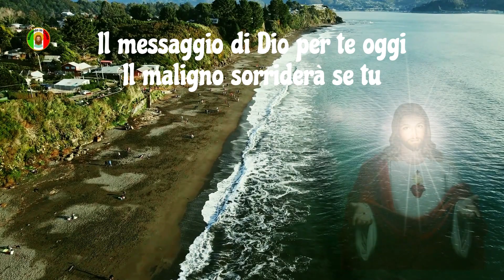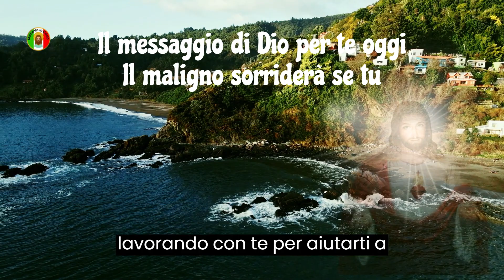Il messaggio di Dio per te oggi I🙏l maligno sorriderà se lo ignori oggi 🙏 Gesù dice Spiritualità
Ciao, benvenuto nel canale "Momento em Cristo". Oggi ho un messaggio molto speciale per te, direttamente da Dio. "Dio ha un messaggio per te oggi.
Si rallegra in ogni dettaglio della tua vita e non ti deluderà mai, perché ti tiene per mano. Indossa l'armatura di Dio per poter resistere agli attacchi del diavolo, Per tutti coloro che cercano la protezione di Dio, Egli è la nostra protezione, un rifugio sicuro
nei momenti di bisogno. State dunque sempre all'erta, perché non sappiamo quando verrà il Signore.
Dio ti libererà da ogni male e ti guiderà nel suo Regno Celeste. Possa tutta la gloria essere per lui ora e per sempre. Sebbene i giusti abbiano molti problemi, il Signore li libererà tutti. Ricorda sempre che Dio è fedele e ti rafforzerà e ti proteggerà dal male.
Il messaggio che Dio ha per voi oggi è di amore, speranza e rinnovamento. Sa che stai attraversando momenti difficili e vuole che tu sappia che è lì per te in ogni fase del percorso.
Dio vuole che tu sappia che non importa quanto difficili possano sembrare le cose in questo momento, c'è sempre una luce alla fine del tunnel. Sta lavorando dietro le quinte per trasformare la tua situazione e darti la forza di cui hai bisogno per superare le tue sfide.
Non perdere la speranza, perché Dio è sempre lì per aiutarti e guidarti. Fidati di lui e sappi che ha sempre il miglior piano per la tua vita.
Ricorda anche che Dio ti ama incondizionatamente e che sei un essere prezioso e importante ai suoi occhi. Ha uno scopo per la tua vita e sta lavorando con te per aiutarti a raggiungerlo.
Che la pace e la benedizione di Dio siano con te oggi e sempre.
Se ti è piaciuto questo messaggio, non dimenticarlo
Qui troverai messaggi più potenti di Dio per guidarti nel tuo cammino di fede. Al prossimo!

Frequenza dei messaggi sui canali, dal lunedì al venerdì sempre alle 06:03.

Link://
Contribuisci con qualsiasi importo al canale cliccando sul link qui sotto👇👇